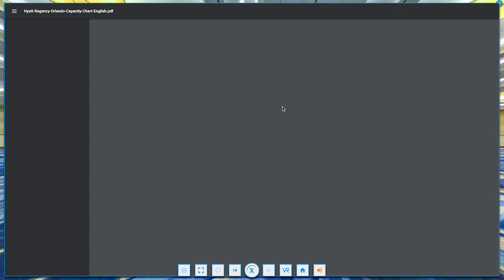Visit Orlando Virtual Meeting Planning